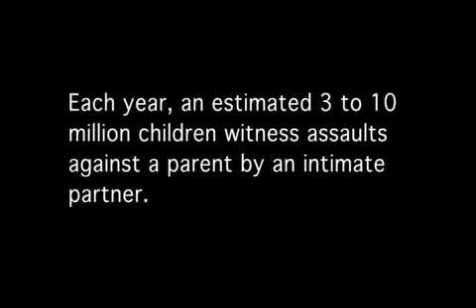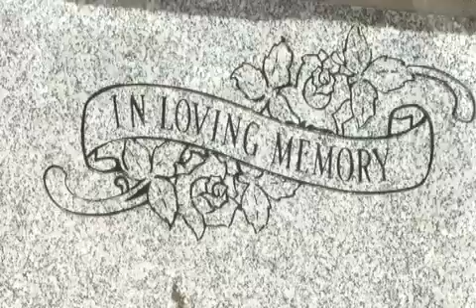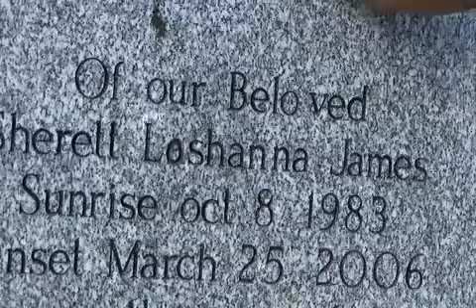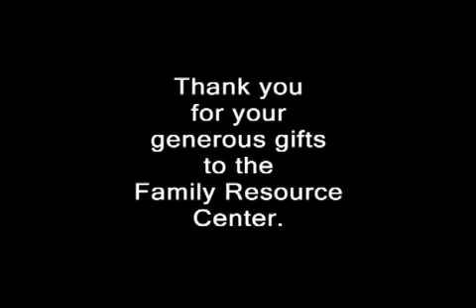Family Resource Center 2012 Peace Maker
You can help to fight domestic violence.